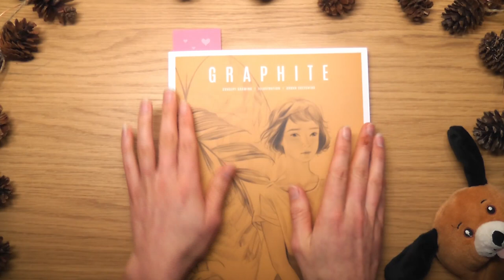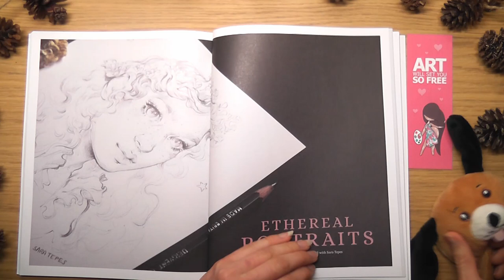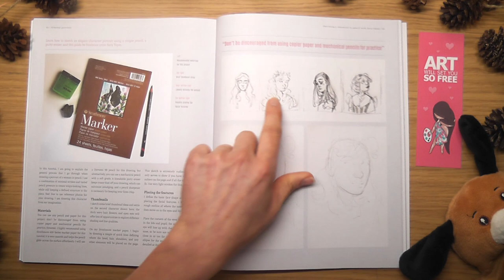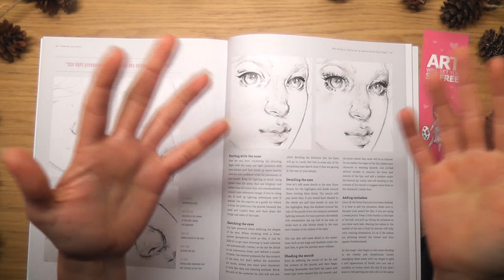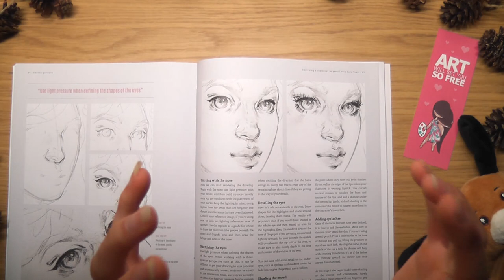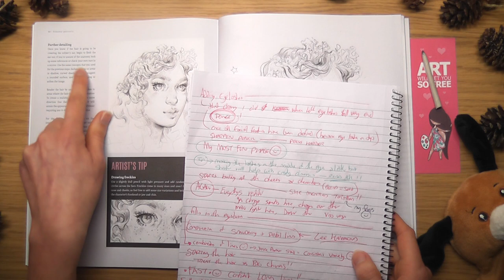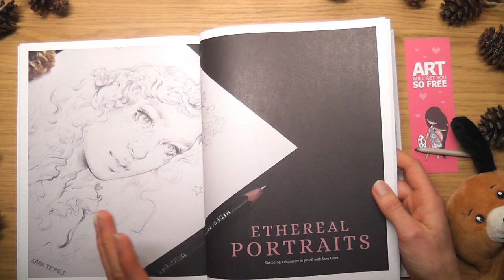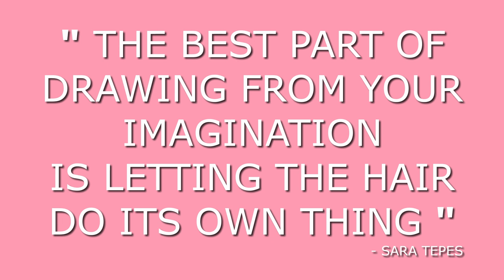ETHEREAL PORTRAITS, with SARA TEPES : A Graphite Magazine Article - The So Free Art Podcast 89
An Article in Graphite Magazine issue 9, entitled 'Ethereal Portraits, with Sara Tepes', is the topic of this weeks episode; I study how Sara Tepes walks through the process of drawing a Traditional Pencil Portrait from her Imagination.

The entire process, from Sketch to final Detailing is covered, including stuff like :

Art Tools,
Facial Feature Relationships,
Portrait Drawing Process,
Lee Hammond,
Art Paradoxes,
Realistic Pencil Drawing Skills,
Spirituality,
How Less is More,
and the Beautiful Portrait Drawings of Sara Tepes :)

Really hope you enjoy this one, if you have any questions or advice, please share them in the comments :)

" THE BEST PART OF DRAWING FROM YOUR IMAGINATION IS LETTING THE HAIR DO ITS OWN THING "
- Sara Tepes